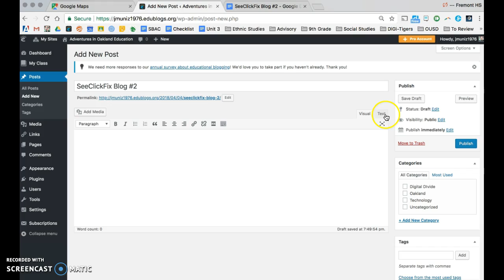Embed a Map into Edublog